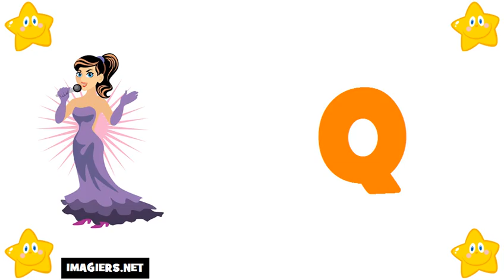เรียนภาษาฝรั่งเศส # ตัวอักษร ภาษาฝรั่งเศส